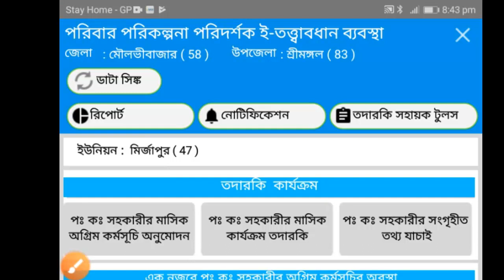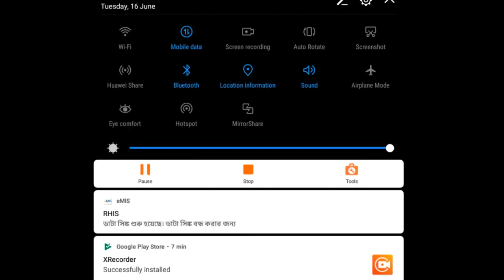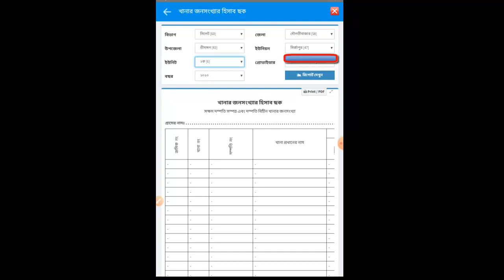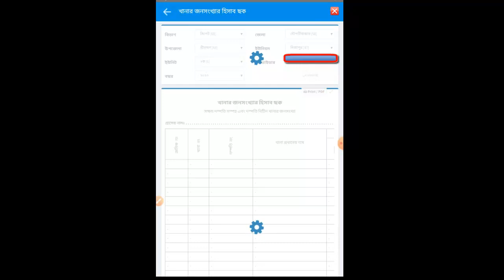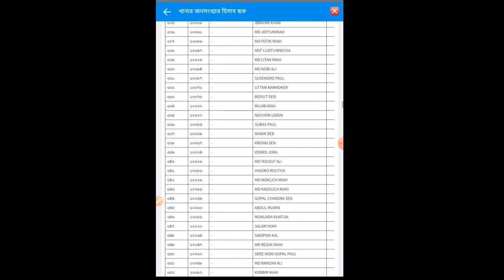ভিডিও টিউটোরিয়াল ২.২ কিভাবে পরিবার কল্যান সহকারীদের তৈরি করা খানার জনসংখ্যা হিসাব ছকটি দেখবেন?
এই ভিডিও টিউটোরিয়াল দেখে বিভিন্ন ধরনের রিপোর্ট সম্পর্কে সংক্ষিপ্ত ধারনা পাবেন এবং কিভাবে পরিবার কল্যান সহকারীদের তৈরি করা খানার জনসংখ্যা হিসাব ছকটি দেখবেন, সেই সম্পর্কে ধারনা লাভ করতে পারবেন।